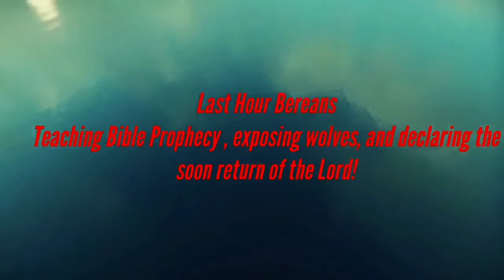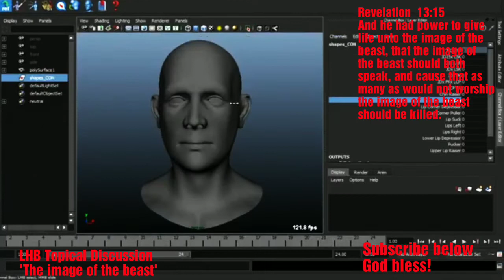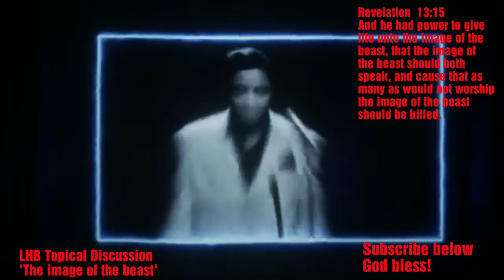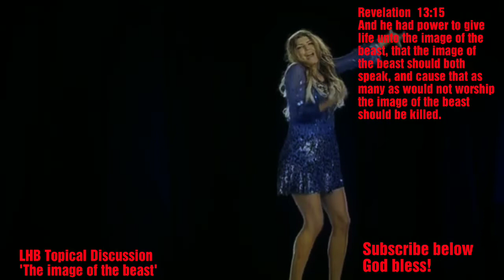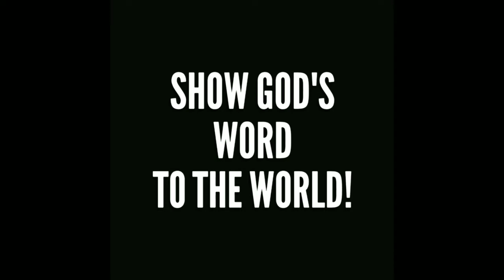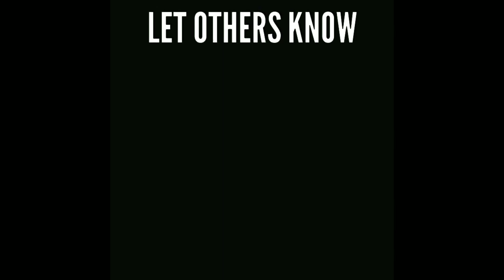LHB Topical Discussion with Chris Milton/Image of the beast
Revelation  13:11 And I beheld another beast coming up out of the earth; and he had two horns like a lamb, and he spake as a dragon.  13:12 And he exerciseth all the power of the first beast before him, and causeth the earth and them which dwell therein to worship the first beast, whose deadly wound was healed.  13:13 And he doeth great wonders, so that he maketh fire come down from heaven on the earth in the sight of men,  13:14 And deceiveth them that dwell on the earth by the means of those miracles which he had power to do in the sight of the beast; saying to them that dwell on the earth, that they should make an image to the beast, which had the wound by a sword, and did live.  13:15 And he had power to give life unto the image of the beast, that the image of the beast should both speak, and cause that as many as would not worship the image of the beast should be killed.  13:16 And he causeth all, both small and great, rich and poor, free and bond, to receive a mark in their right hand, or in their foreheads:  13:17 And that no man might buy or sell, save he that had the mark, or the name of the beast, or the number of his name.  13:18 Here is wisdom. Let him that hath understanding count the number of the beast: for it is the number of a man; and his number is Six hundred threescore and six.